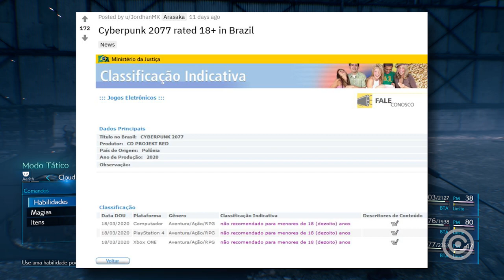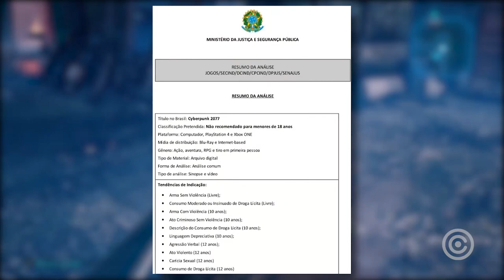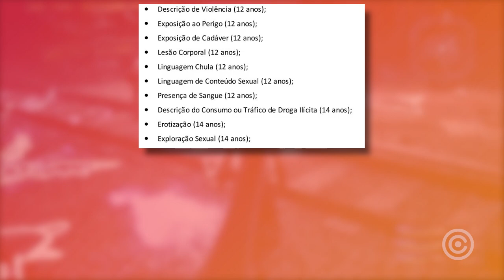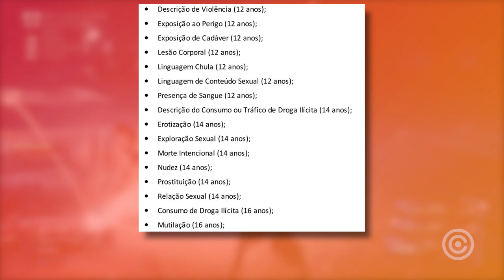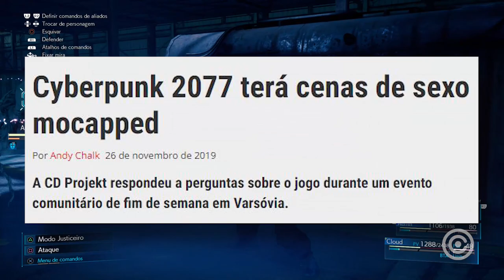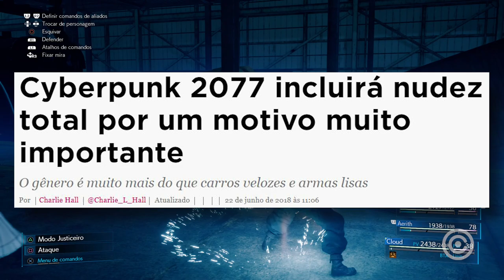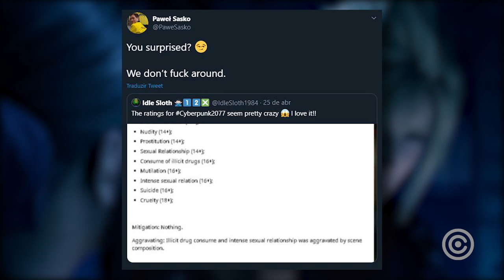BRASIL deixa VAZAR informações de Cyberpunk 2077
Entenda como o governo brasileiro deixou vazar varias informações sobre Cyberpunk 2077, o novo RPG da Cd Projekt Red...